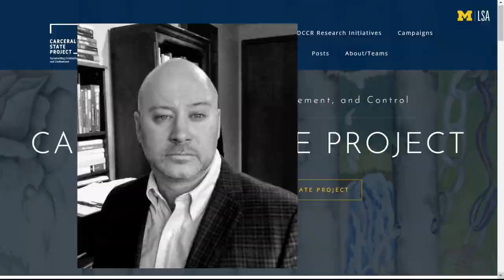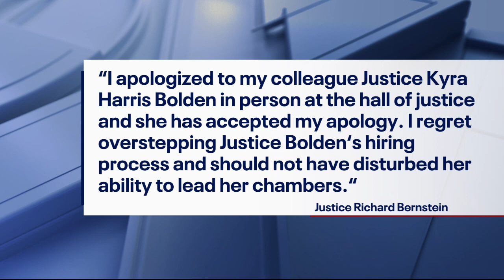Justice Bernstein apologizes for criticizing judge who hired former convict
Justice Richard Bernstein issued an apology after he criticized another justice who hired a man with a former conviction to serve as a law clerk. Pete Martel, 48 served 14 years in prison after robbing a store and shooting at police officers. After his release in 2008, he obtained a degree from Wayne State University law school.